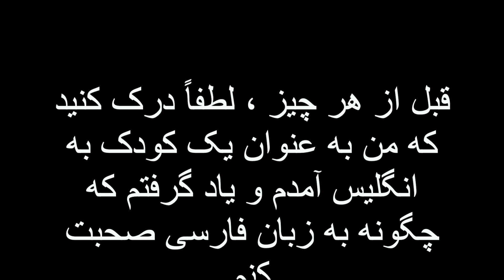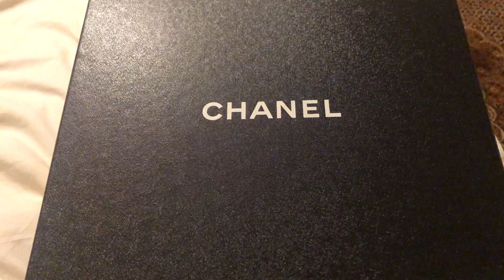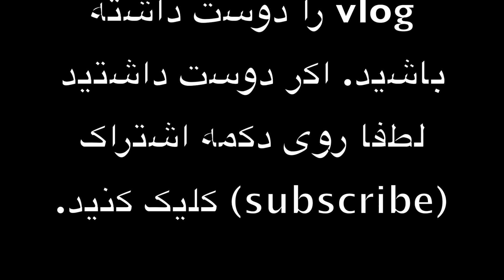Farsi vlog ولاگ فارسی -- زندگی در لندن پس از ویروس کرونا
بچه ها سلاااااااام ما برگشتيم با ولاگ فارسی. بیا و یک روز را با من بگذران  در لندن پس از ویروس کرونا. اميدوارم ولاگ رو ببينين و كيف كنين

توى اينستاگرام منو فالو كنين

Hi my beautiful YouTube family. Today  I have a special surprise for all my farsi followers whom have been requesting a farsi speaking vlog. Im happy to announce as requested this is a special vlog for you all. I hope you enjoy it. I love you all so much. Ps for those who don't speak farsi don't worry my love I have your back. I have an English vlog coming out at the  end of the week. I love you all so so much. I hope you enjoy this.